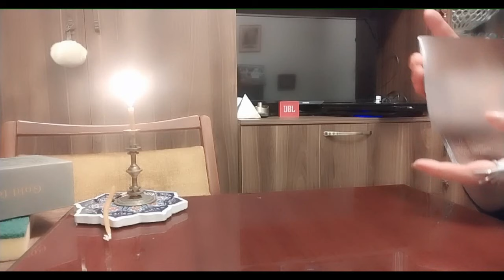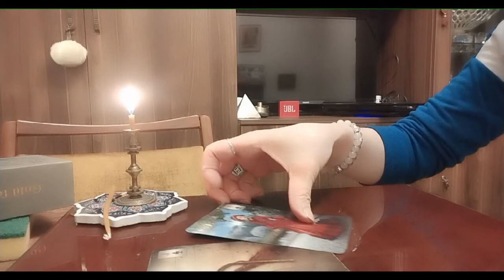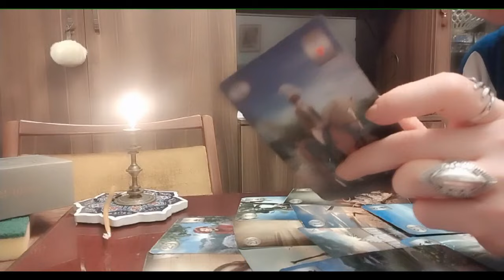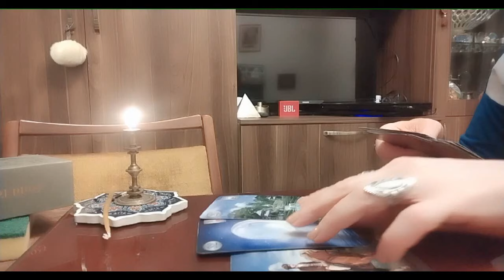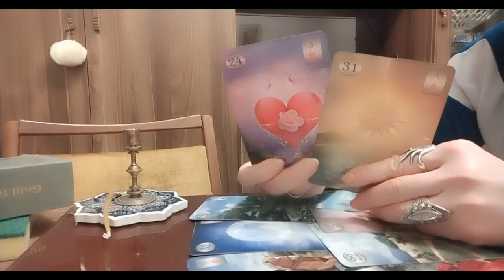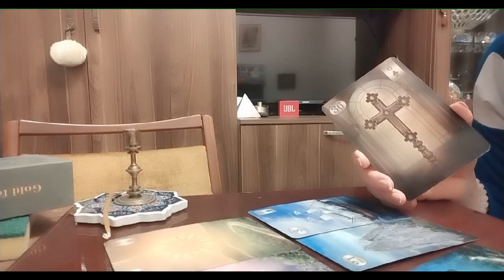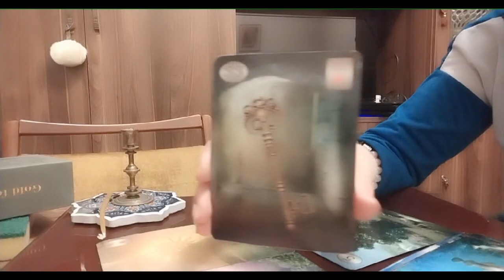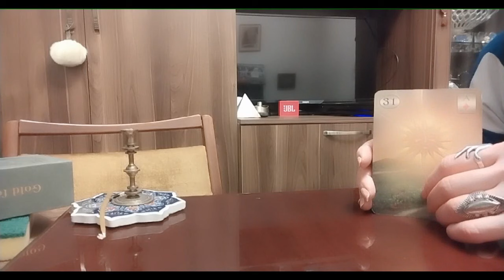უახლოესი პროგნოზი თქვენს სასიყვარულო ურთიერთობაზე🃏✨✨✨🃏